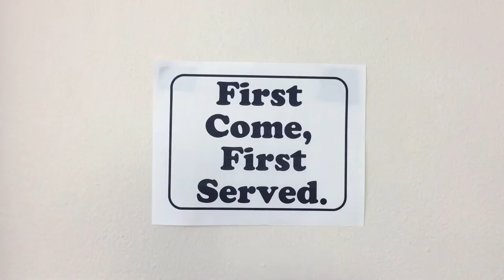Waiting Room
Written by and Starring Ted Cannon and Aimee McKay.